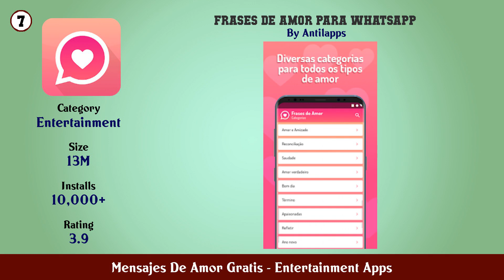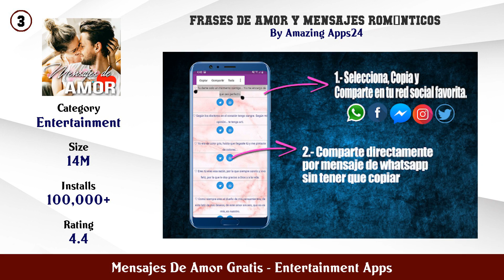Top 10 Mensajes De Amor Gratis Android Apps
In this video we have listed Top Mensajes De Amor Gratis Android Apps. This video is for information and reference purpose only.